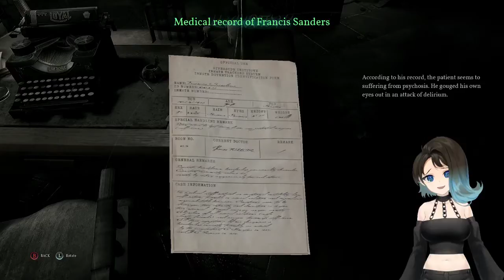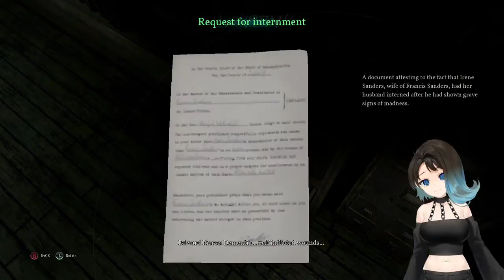Call of Cthulhu part 2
Please be kind to each other and have a great day.